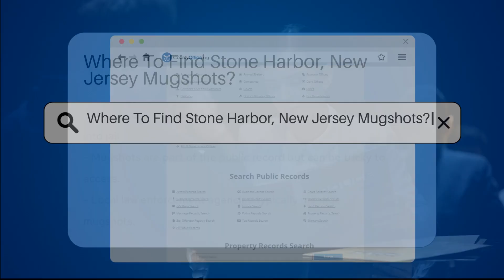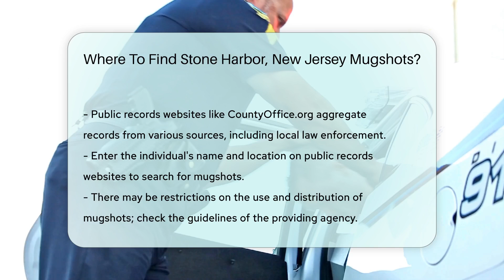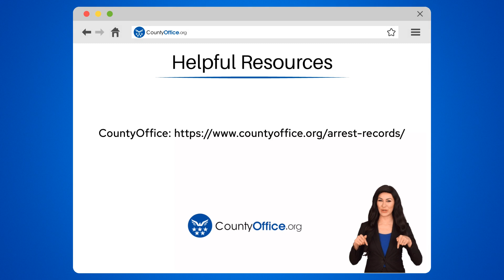Where To Find Stone Harbor, New Jersey Mugshots? - CountyOffice.org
Where To Find Stone Harbor, New Jersey Mugshots? In this informative video, we'll guide you on where to find Stone Harbor, New Jersey mugshots. Mugshots are crucial records often sought after for various reasons. Learn how to access these public records and the key resources available to aid your search. Discover the role of local law enforcement agencies, such as the Stone Harbor Police Department and the Cape May County Sheriff's Office, in managing and providing access to mugshots. Additionally, explore the inmate locator tool offered by the New Jersey Department of Corrections for a more comprehensive search. Public records websites like CountyOffice.org can also be valuable in your quest for mugshots and arrest records.